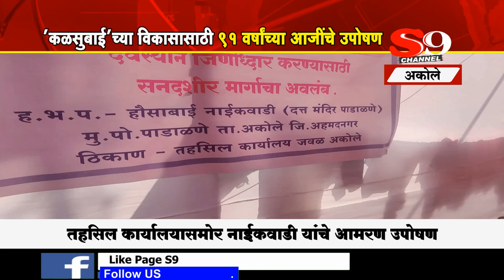अकोले - 'कळसुबाई'च्या विकासासाठी ९१ वर्षांच्या आजींचे उपोषण..!!